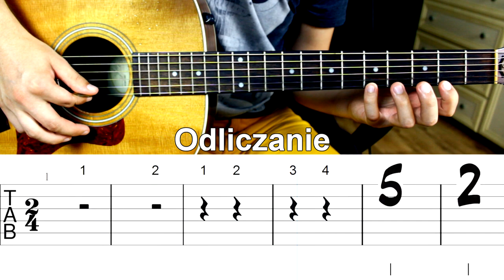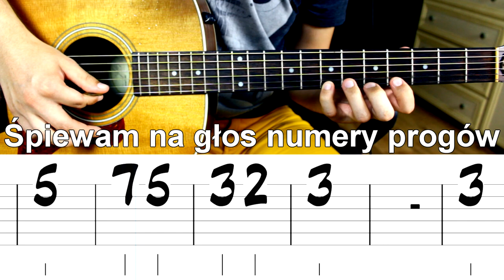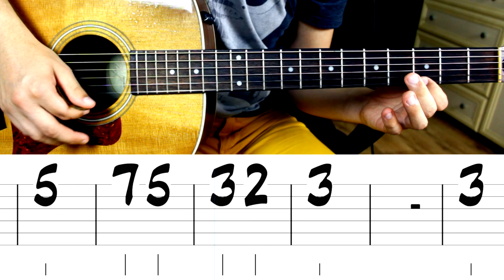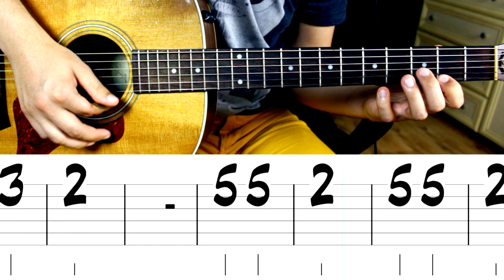Jak zagrać Sto Lat na Gitarze - Na jednej strunie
🎸 Taylor 214e
⌨ Pod HD 500x
📢 Marshall AS100D
📟 M-Track eight
🎤 Rode NTG-1